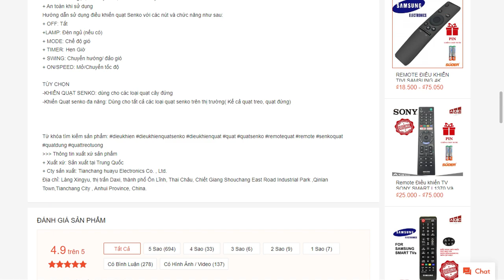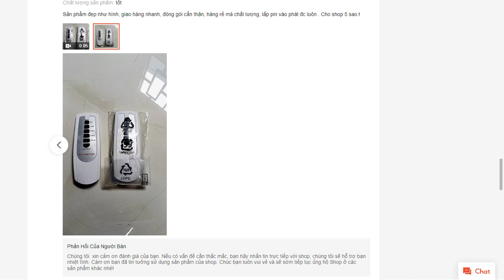Điều khiển quạt SENKO Chính Hãng Dùng cho nhiều loại quạt loại đẹp GIÁ THỢ RẺ NHẤT shopee